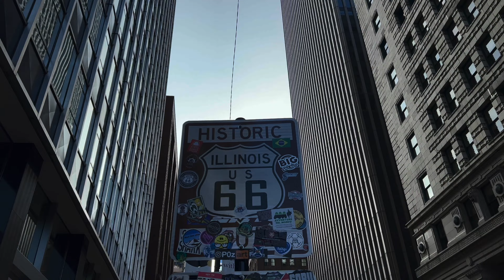Chicago è una delle città più belle d'America, non trovi?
Il nostro Coast to Coast ci porta fino a a Chicago, la capitale del Blues in America e una delle città in assoluto più belle e coinvolgenti, specialmente d'estate quando le temperature non sono quelle rigide dell'inverno (ricordate il video? meno 30 gradi 🥶)

📺 Supportami su YouTube:

2. LASCIA UN COMMENTO

📸 Segui i miei viaggi in giro per il mondo su Instagram